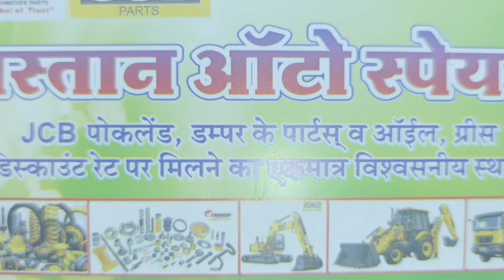खंडवा। मिट्टी खोदने के दौरान धंसी खदान, एक महिला की मौत दो घायल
लगातार खबरों से जुड़े रहने के लिए रहने के लिए हमारे यूट्यूब चैनल खबर एक्सपोज को सबस्क्राइब कर दें और बेल आइकॉन का बटन दबा दें ताकि हर अपडेट आपको सबसे पहले मिल सके।

Song credit
Song : Pucker Up